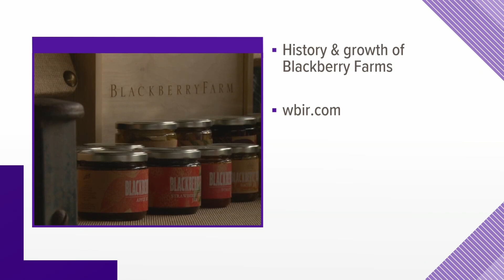Blackberry Farm owner talks loss, healing on TODAY Show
Mary Celeste is a mother of five and running one of the most popular spots in Tennessee, Blackberry Farm, but she's also doing it on her own.